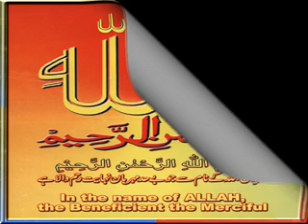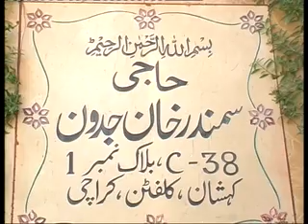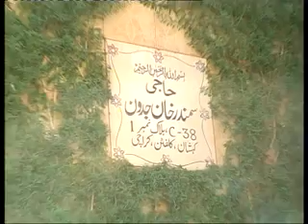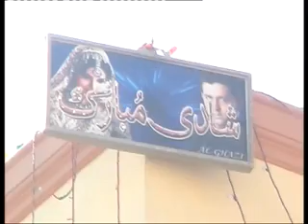haroon jadoon wedding 2011